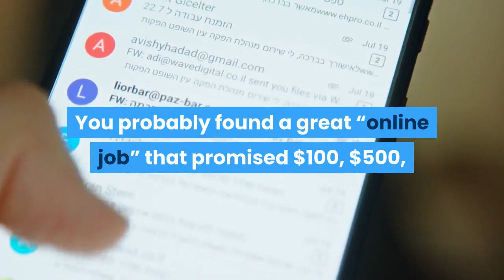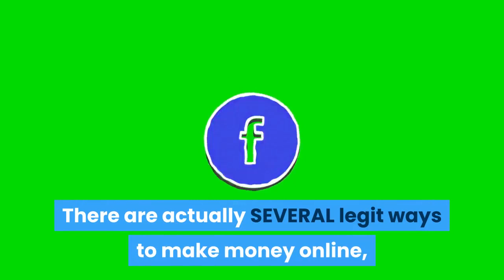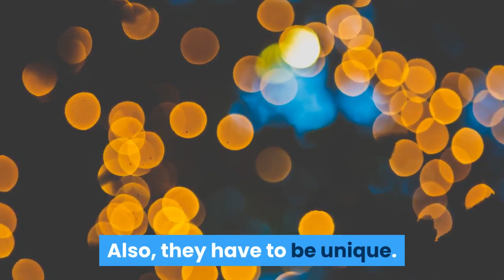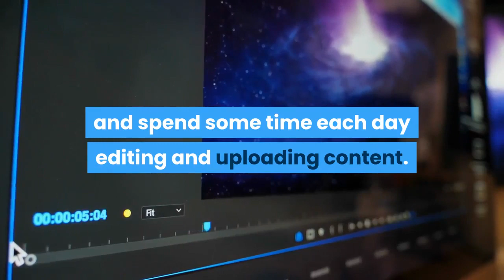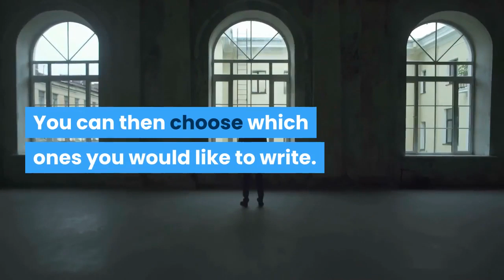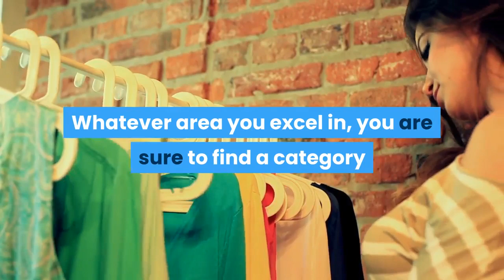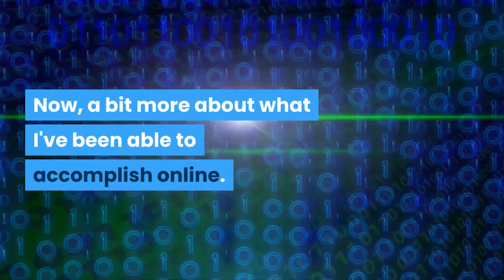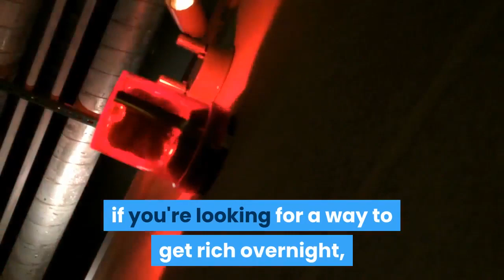how to earn money online without paying anything in india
Click the link above and start earning TODAY!!

Have you heard people claim how to make money from home? It's something that everyone wants to do, and it seems like it should be easy. But if you've listened to horror stories, it seems to be hard. The secret to making money online is to follow the right advice, and here is some great advice to make some money.

Consider surveys as an option. Lots of online survey opportunities exist. They can really help you learn how to make money online. They will not get you rich but can help a lot. They are fairly easy and the money adds up quickly.

Get paid to review some of the new products that are out on the market today. This is a great way for companies to determine if their new products are a hit or miss as they will pay good money to get an opinion on them. Get the word out on these products and pull in the cash.

If you love to draw, you can sell some of the photography that you create on the web and how to make money online without paying anything. Initially, you may want to post your goods on Craigslist or a smaller site to get the word out and see if people will bite. If there is a high following, you can move to a more prominent site.

Do you love to write? Are you finding it difficult to locate an outlet for your creativity? Try blogging. It can help you get your thoughts and ideas out, while also earning you a little money. However, to do well, make sure you blog about something you are both interested in and that you know a little about. That will draw others to your work. Once you have followers, you can bring in advertisers or start writing paid reviews.

If you are knowledgeable about a particular subject, put your knowledge to work for you and make money fast today. There are many companies, such as about.com, that will pay you for your knowledge. Most of these sites do require you to write a certain number of articles each month; however, this is a fantastic way to bump up your earnings.

Check out the reviews on how to make money online for free before you hang your shingle at any one site. For example, working for Google as a search result verifier is a legit way to make some extra cash. Google is a huge company and they have a reputation to uphold, so you can trust them.

There are several sites that pay you for giving your opinion about make money online fast and an upcoming court case. These sites ask you to read through the material that will be presented at a legal proceeding and give your opinion on whether the defendant is guilty or not. The amount made from make money online with google will depend on the amount of time it will take to watch this video.

The Internet can be a place for people learning how to make money online for beginners, when you know how to. After watching this video, you should be more convinced than ever that you can make money online free.  Simply put the tips to work for you, and you'll find the money comes in.